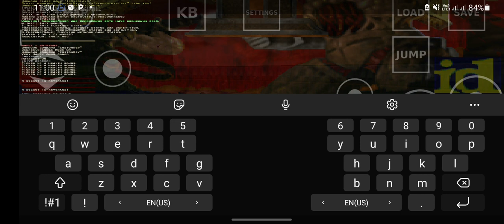two marines vs random monsters